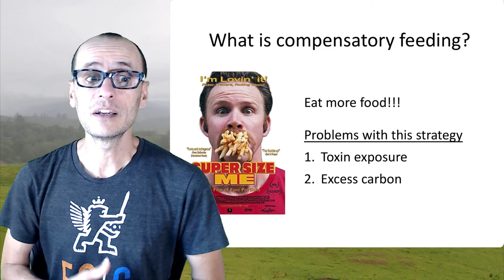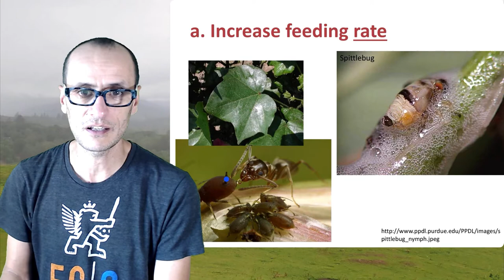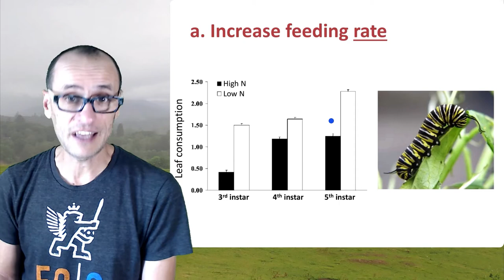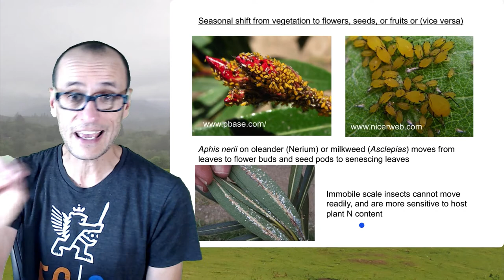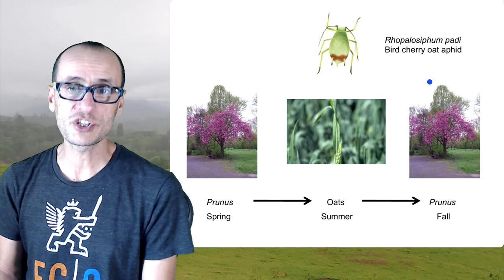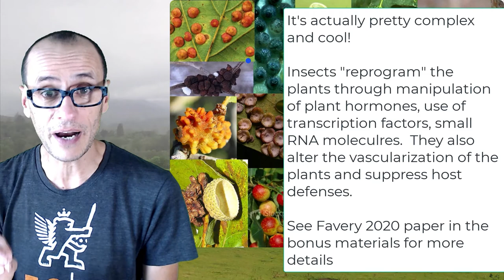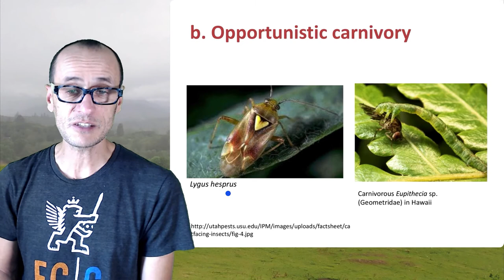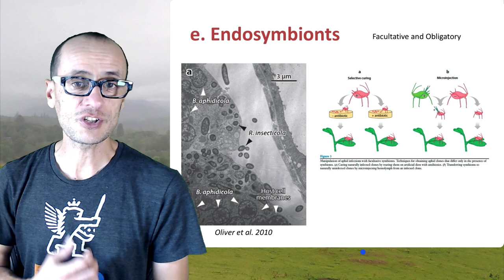Week 3 - Video 3 N capturing adaptations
How insects capture N-containing molecules